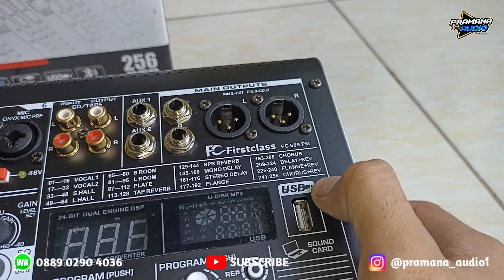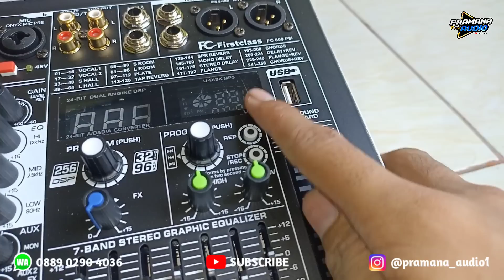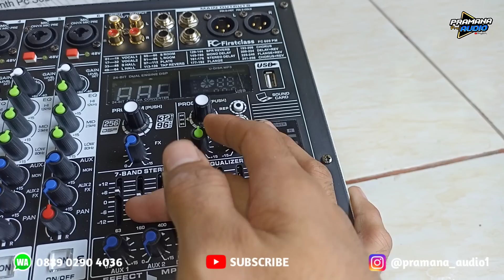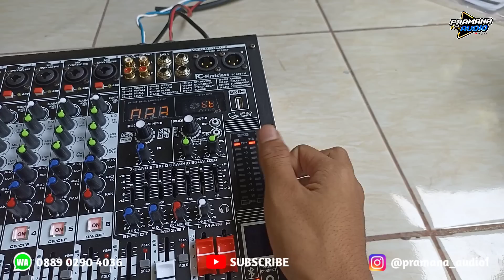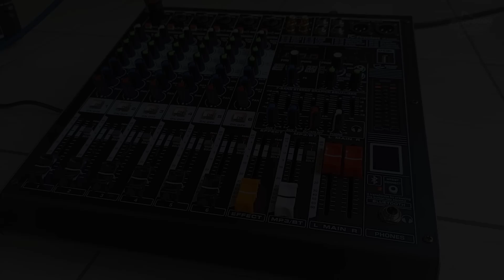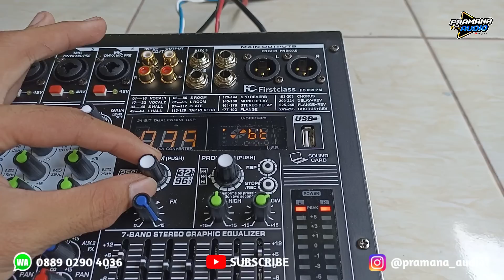SANGAT PRAKTIS COCOK BUAT RUMAHAN!!! cukup pake mixer bisa sambung speaker | firstclass fc 609 pm